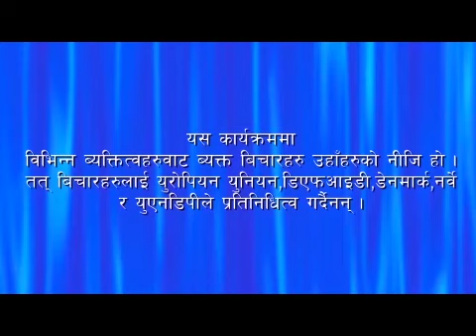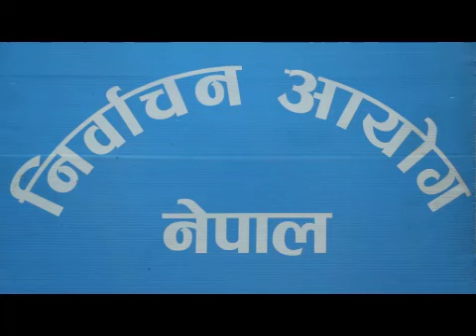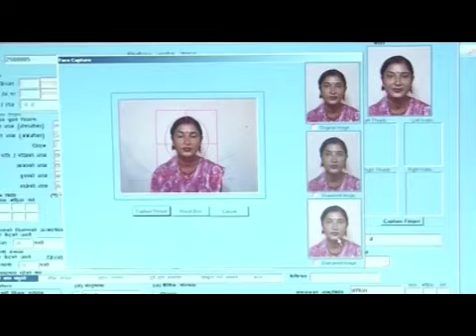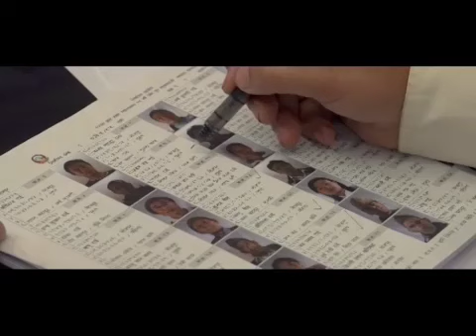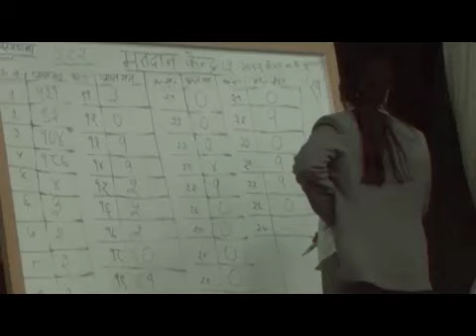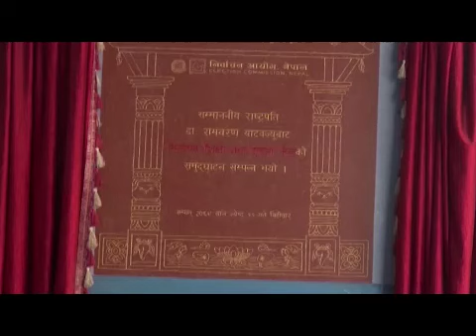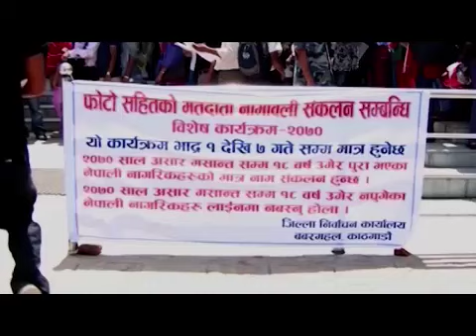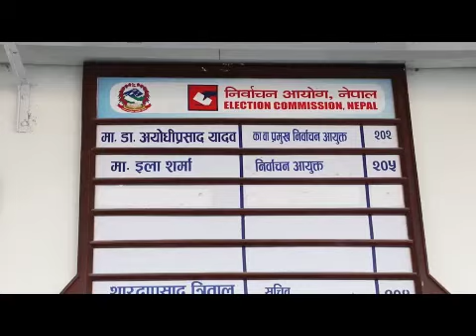Nepal Nirawachan Sarokar TV Program Ep7 2016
Nepal Voter Education, Nirwachan Sarokar TV Program Episode 7 in Nepali 2016